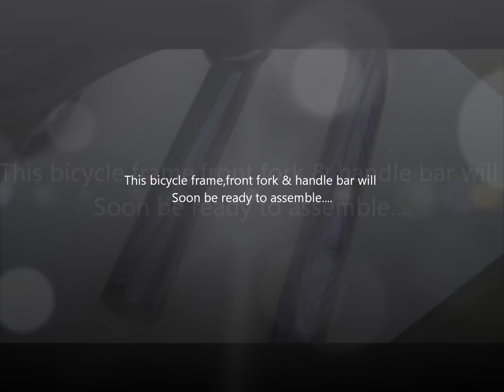Swirling(Black & Purple Bicycle Frame Swirl)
Hey Guys got round to Swirling the bike frame today,really pleased how it turned out.Gave the frame it's first high gloss clear lacquer,there will be several more coats to follow with a wet sand in between coats until i'am satisfied with the finish.As you can see the front forks,handle bars & main frame have now all been swirled,just need to clear coat a few more times before i can put it all back together.This bicycle is now Unique because there will not be another one finished the same.Should look Awesome when completely finished...

Swirling & Paint Finishing DeanSwirled